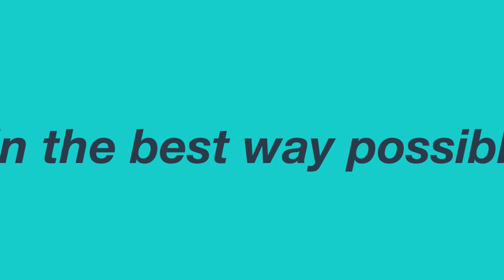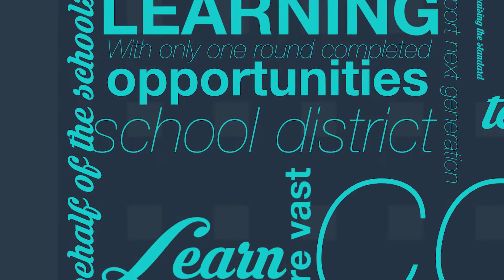Digital Connections Partnership Schools Grant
The Digital Connections Partnership Schools Grant is a competitive, matching state grant program to bridge the digital divide that exists in some schools across the Commonwealth of Masssachusetts and strengthen twenty-first century teaching and learning. The state match provides funding for infrastructure (Wi-Fi and broadband); the local match may be used to fund any combination of infrastructure, devices for students and educators, professional development, and assistive technology.